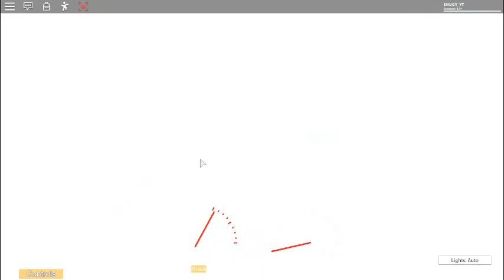LAWN MOWER VS LAMBO